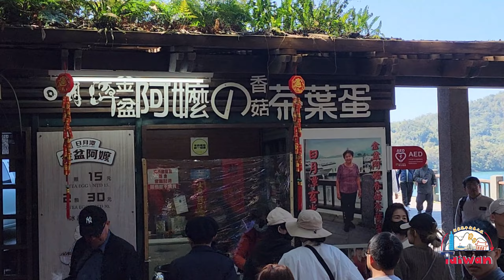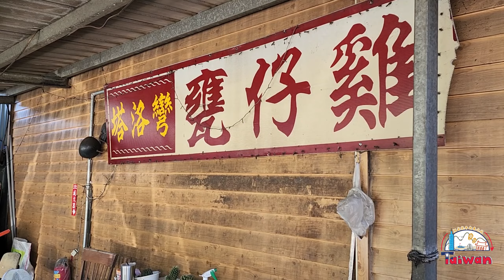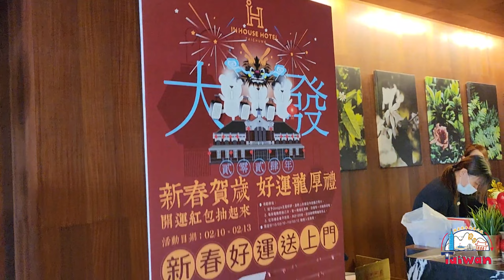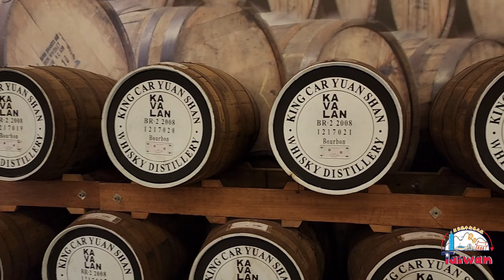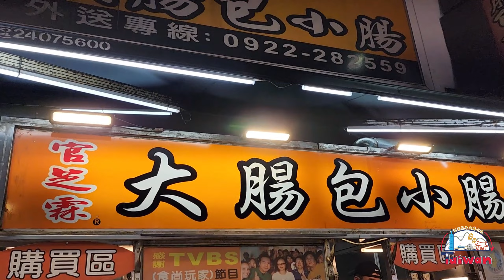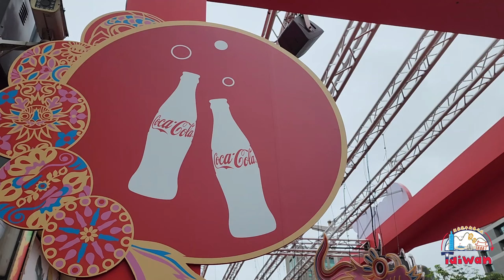台湾颜家新春之旅